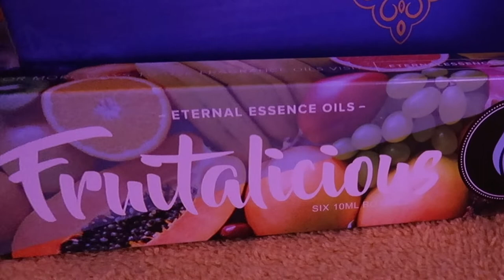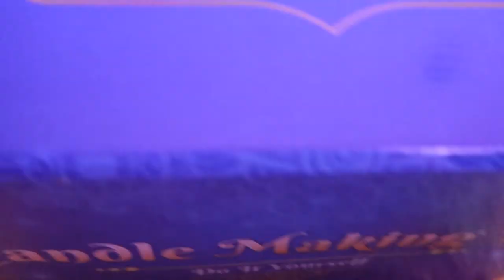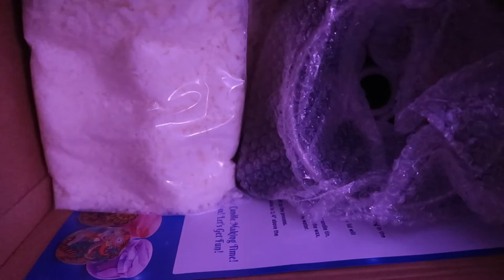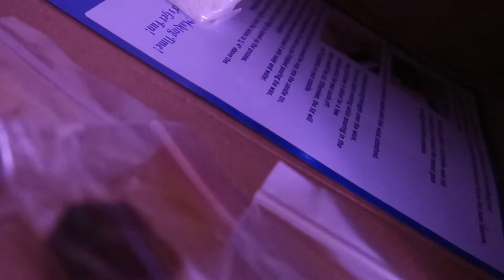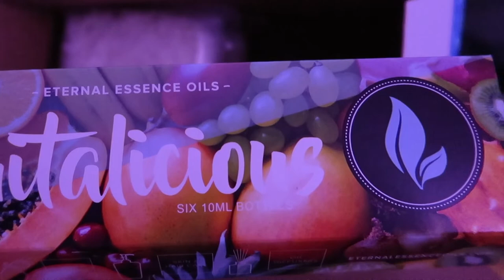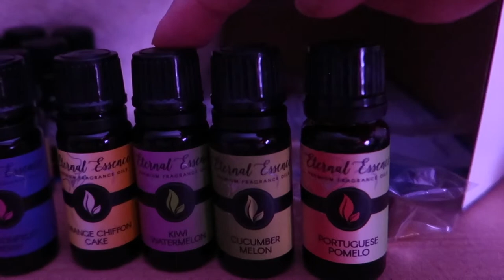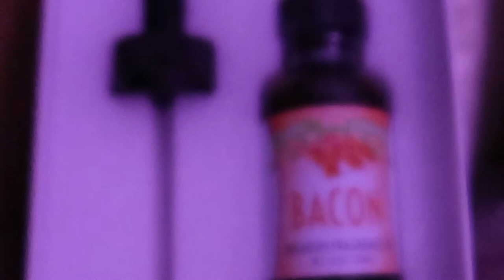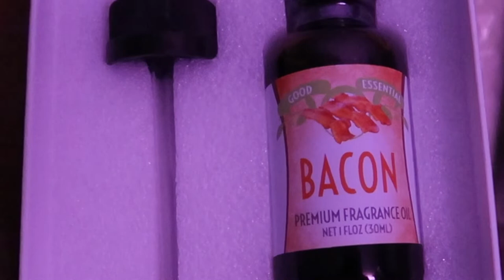Candle Making For Beginners with Lisa!!!